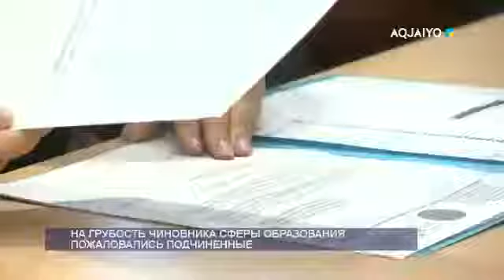НА ГРУБОСТЬ ЧИНОВНИКА СФЕРЫ ОБРАЗОВАНИЯ ПОЖАЛОВАЛИСЬ ПОДЧИНЕННЫЕ